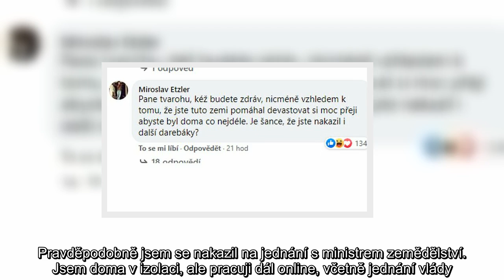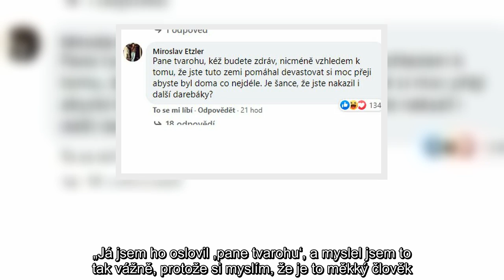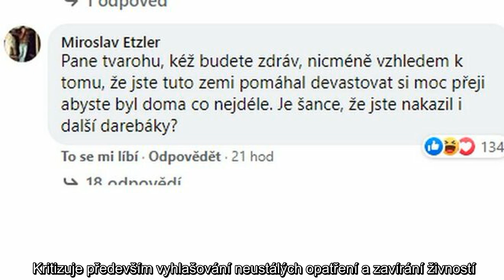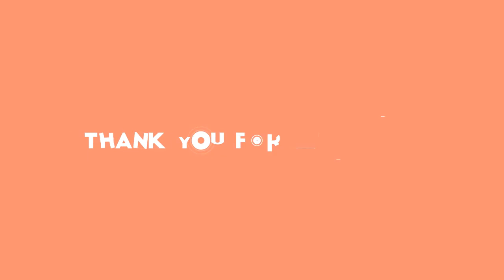Mirek Etzler píše nakaženému Hamáčkovi: Pane tvarohu! Pomáhal jste zdevastovat naši zemi!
Etzler, Miroslav, Hamáček, Jan, Covid-19 (koronavirus SARS-CoV-2), stars24.cz